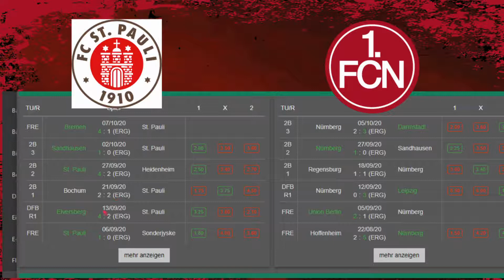2. BUNDESLIGA WETTSCHEIN📝ST.PAULI:1.FC NÜRNBERG❗️SPORTWETTEN PROGNOSE /TIPP FÜR MONTAG🔥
HERZLICH WILLKOMMEN ZU MEINER PROGNOSE FÜR DAS MONTAGABEND SPIEL FC ST. PAULI : 1.FC NÜRNBERG.